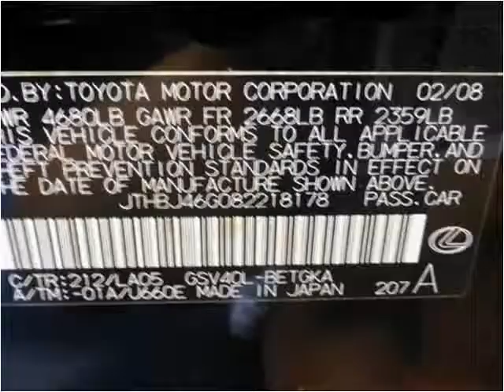2008 Lexus ES 350 Used Cars Teterboro NJ